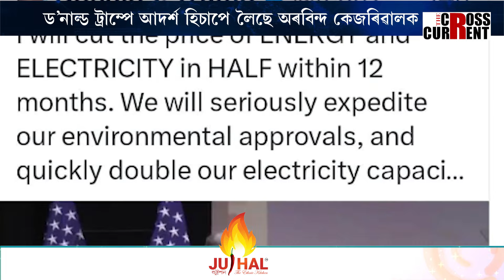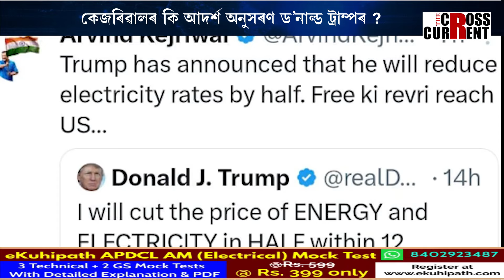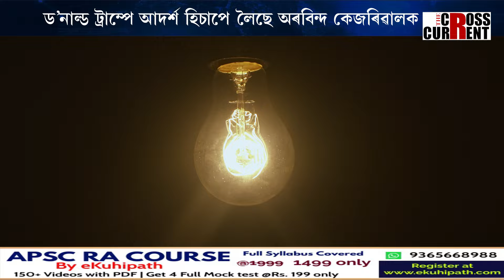ড’নাল্ড ট্ৰাম্পে আদৰ্শ হিচাপে লৈছে অৰবিন্দ কেজৰিৱালক!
ড’নাল্ড ট্ৰাম্পে আদৰ্শ হিচাপে লৈছে অৰবিন্দ কেজৰিৱালক! কেজৰিৱালৰ কি আদৰ্শ অনুসৰণ ড’নাল্ড ট্ৰাম্পৰ? কেজৰিৱালৰ আদৰ্শ গ্ৰহণ কৰি পুনৰ ৰাষ্ট্ৰপতি হ’ব পাৰিবনে ড’নাল্ড ট্ৰাম্প?